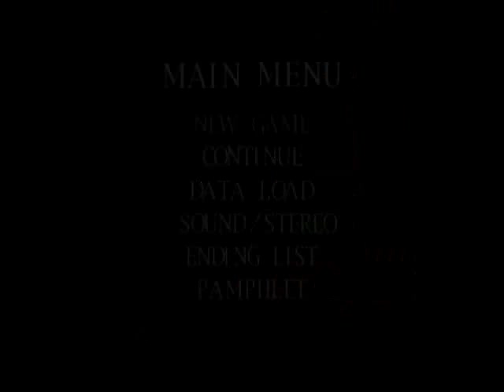Let's Play Clock Tower! (PS1) (BLIND) 26 - Conclusion.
And we've come to the conclusion of Clock Tower!  You get two endings, guys, because I'm a sore loser. :')